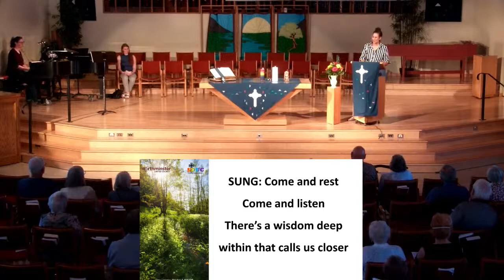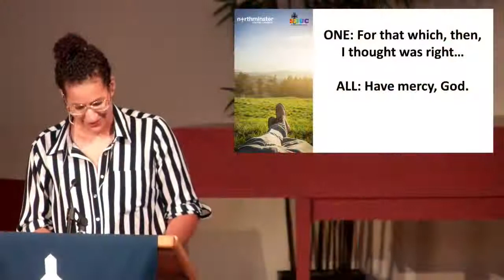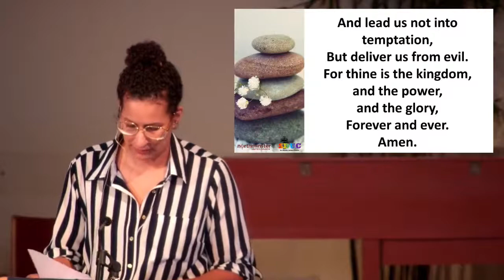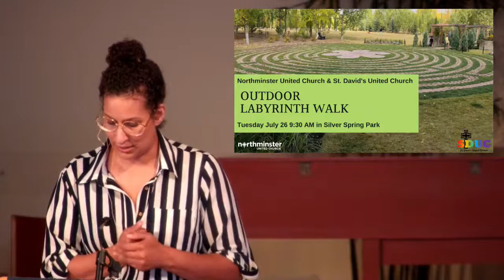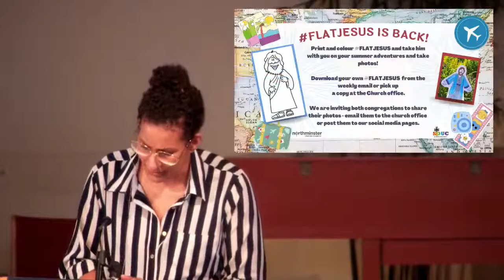Welcome to Northminster United Church on July 24th, 2022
Northminster United Church is your caring community of faith.  We lean into the values of welcoming, celebrating and becoming.  Check out Northminster.ca for more information about our congregation.

If you would like to make an offering to support our ministry at Northminster and/OR our community outreach, please send a cheque to the Northminster United or go to: Northminster.ca/donate.